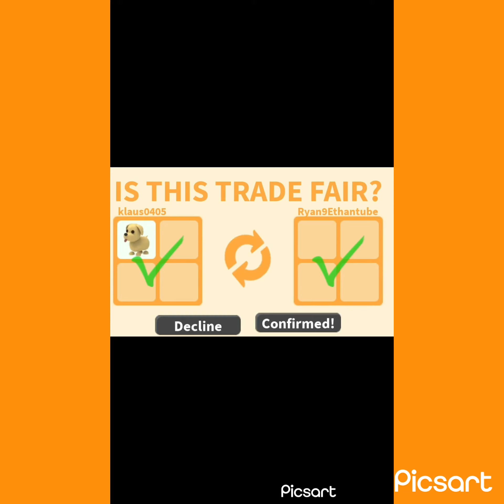Weirdest video I’ve ever uploaded (funny)